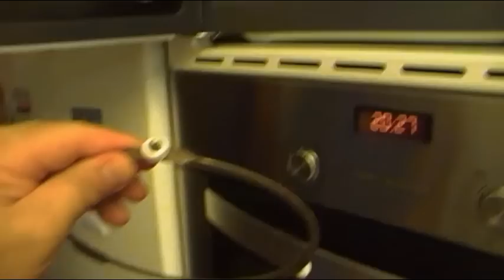CONSEJO ENGRASE RODAMIENTOS DE PLATO HORNO MICROONDAS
Un pequeño consejo que creo ya he comentado en alguna ocasión, tanto para que nuestro horno dure mas "mantenimiento"  (que no se ralle el interior,  como que no padezca el motor del plato giratorio).
O cuando compramos nuevo el horno como ha sido este caso, que el  soporte del plato giratorio no arrañe  la base de la cámara de cocción.